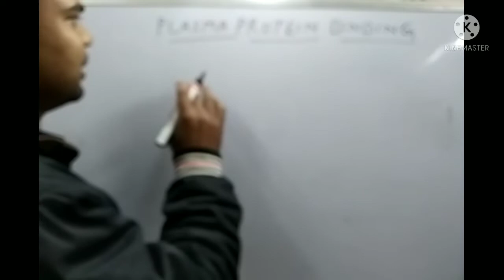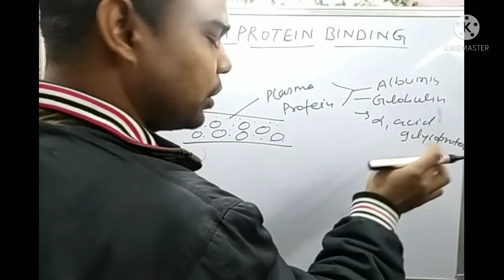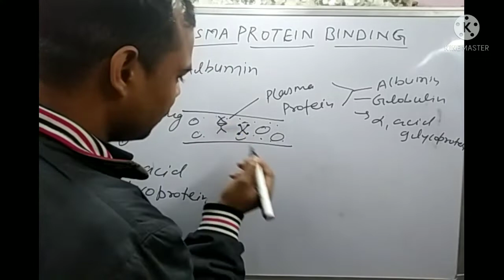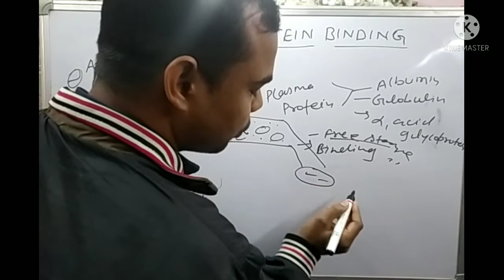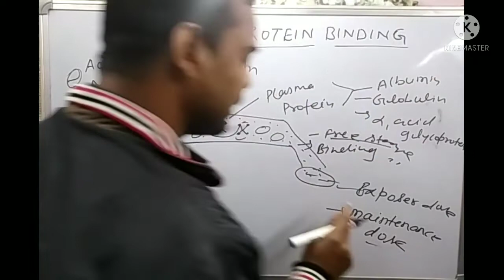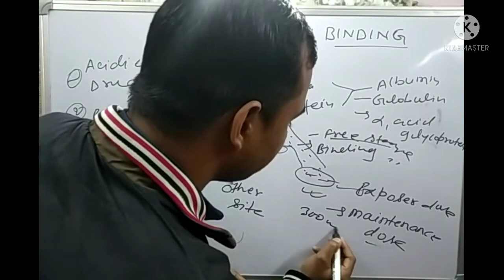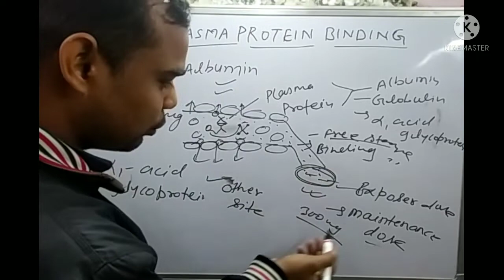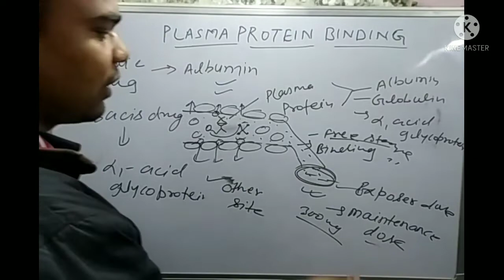plasma protein binding।। क्या है plasma protein binding?। importance of plasma protein binding?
plasma protein binding.mechanism of protein binding. importance of plasma protein binding.how to drug binding to plasma protein?